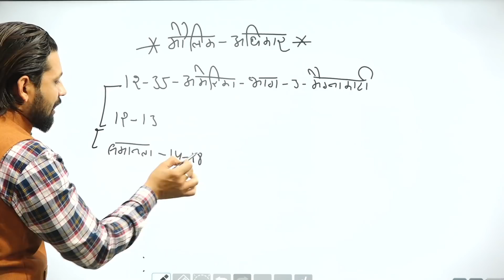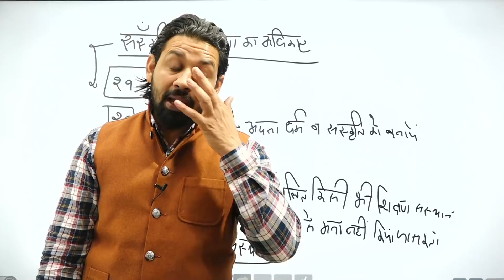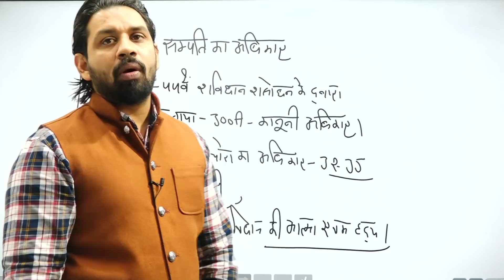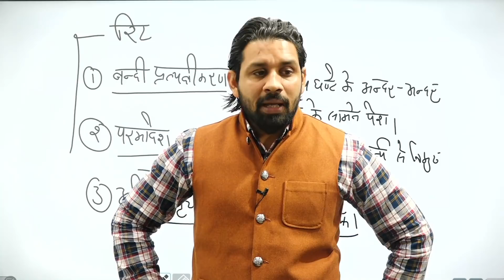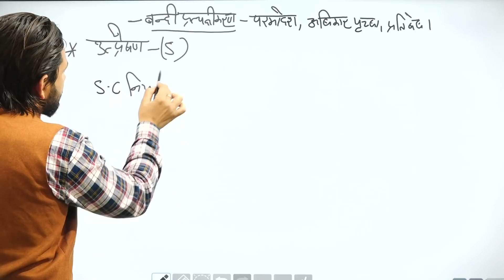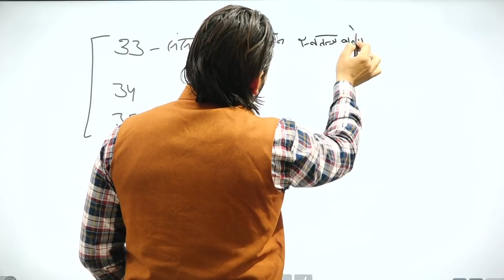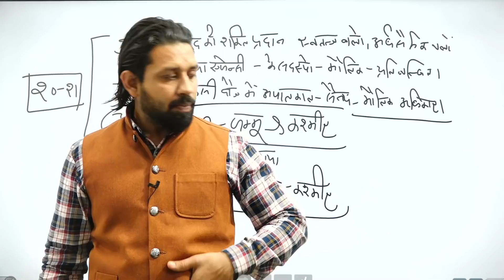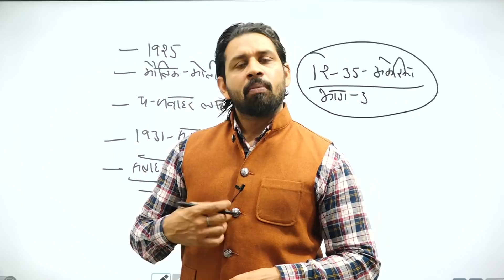Fundamental Rights | मौलिक अधिकार | Part-3 | Indian Constitution | Polity GK by Pardeep Sir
In this video, we'll study Fundamental Rights given to Indian Citizens and foreigners by the Indian Constitution.